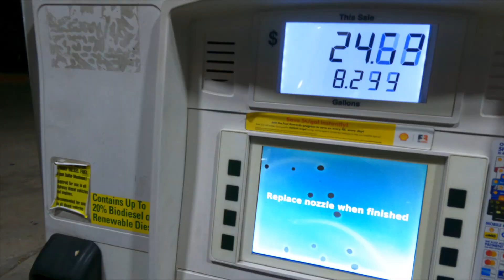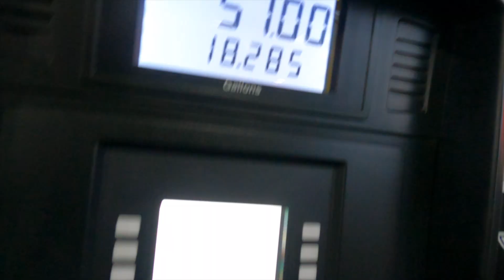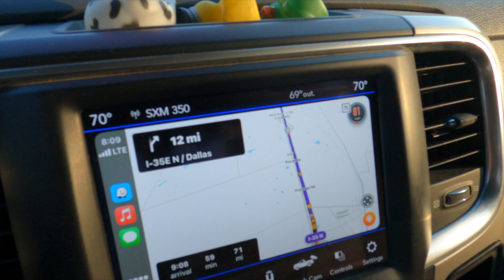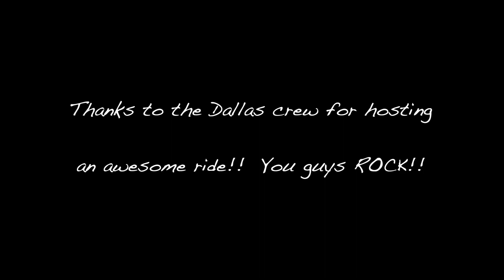200 onewheel DFW group ride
Went and hung out with the DFW crew and had a massive onewheel ride!!